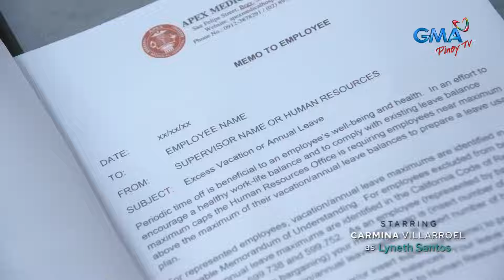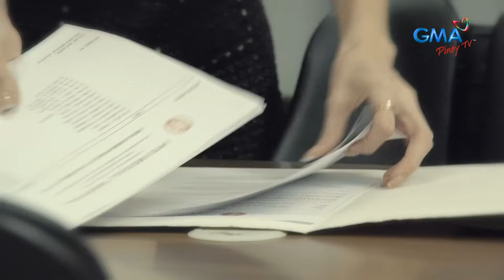Abot-Kamay na Pangarap: Dr. Zoey, tameme sa pagkawala ng ebidensya ni Dr. Analyn!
Ano ang kinalaman ni Zoey sa pagkawala ng ebidensya ni Analyn laban kay Justine?